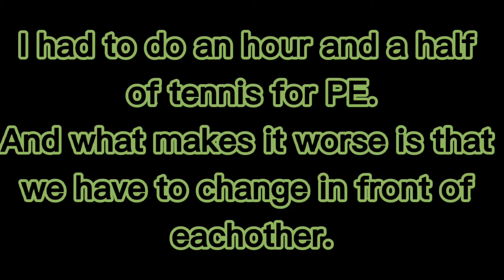Someone k*ll me please 😃🔫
Literally I'll pay you oml. I can't I hate everything rn.